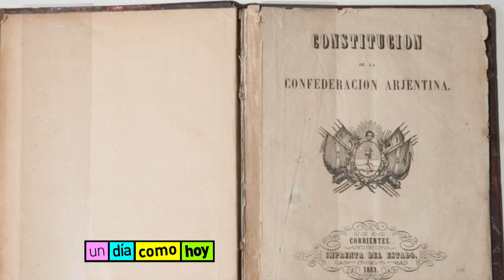Un día como hoy... 29 - 08 - 1810 "Nacimiento de Juan Bautista Alberdi"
El 29 de Agosto de 1810 nació en Tucumán Juan Bautista Alberdi, jurista y político que por medio de su obra “Bases y puntos de partida para la organización política de la República Argentina”, libro redactado luego de la derrota de Rosas en la Batalla de Caseros y pensado en torno a la oportunidad de regularizar la política argentina, acompañó intelectualmente la construcción de la Constitución Nacional sancionada en 1853.